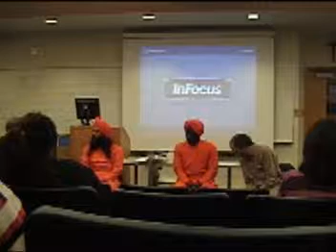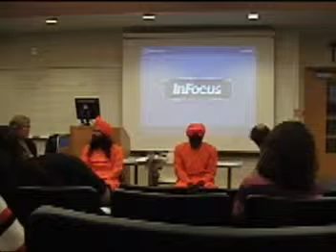University of Detroit 3